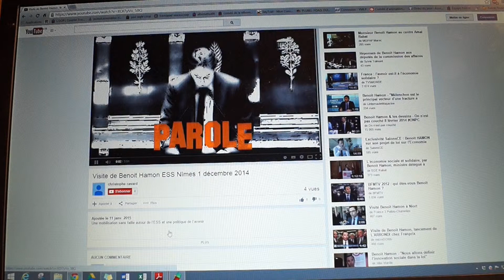voeux 2015 Christophe Cavard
Christophe Cavard, député du Gard vous souhaite une bonne année à travers sa Web TV